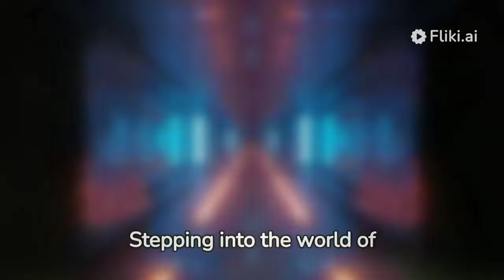Awesome Adventures: Alphabetical Analysis of TV Shows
Made by Fliki.